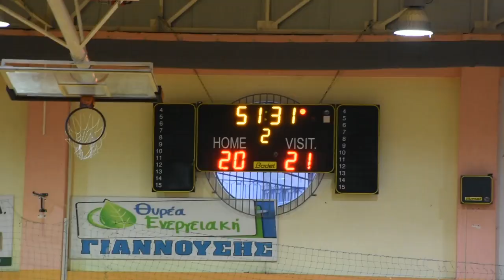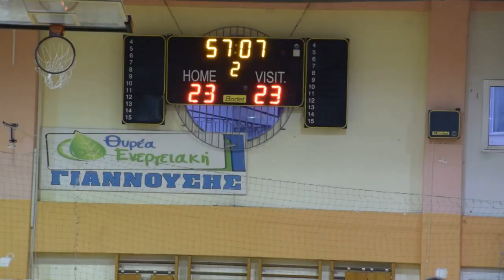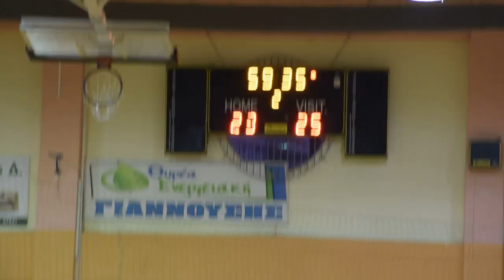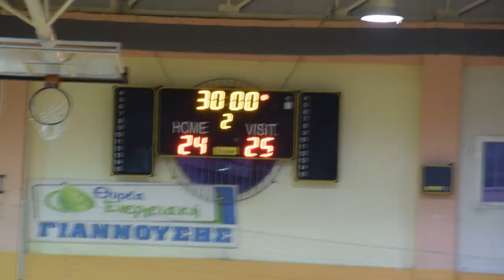ArgolidaPortal.gr Χάντμπολ Διομήδης - ΠΑΟΚ 24-25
Σάββατο (28/9/2019) η δεύτερη αγωνιστική της Handball Premier  Διομήδης - ΠΑΟΚ 24-25. ( Βίντεο © eurokinissi-Βασίλης Παπαδόπουλος)